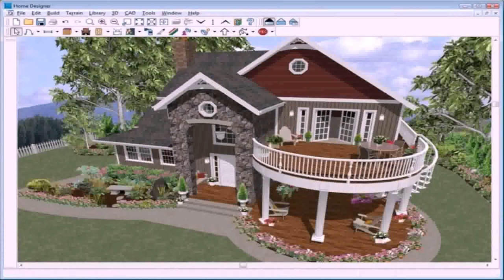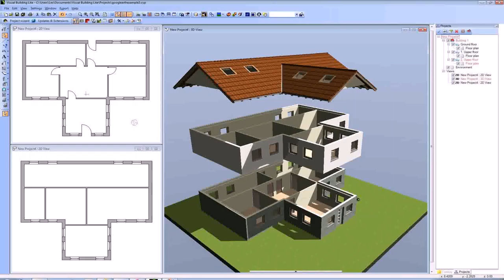Buy Car NY 5% DP